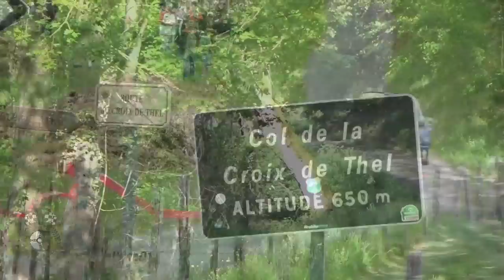Rallye Rhône Charbonnières 2022 N°2 show, mistakes & crash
Les meilleurs passages filmés au Rhône Charbo du premier au dernier, ceux des malchanceux avec des sorties malheureuses SG. 330 photos du Charbo en ligne sur :